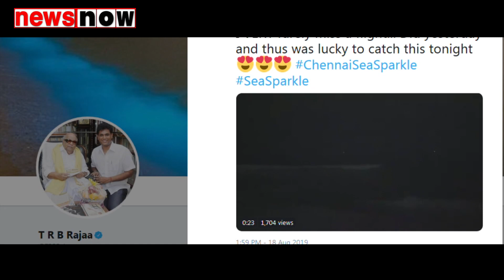चेन्नई के समुद्री तट पर दिखी नीले रौशनी, क्या है इसका रहस्य